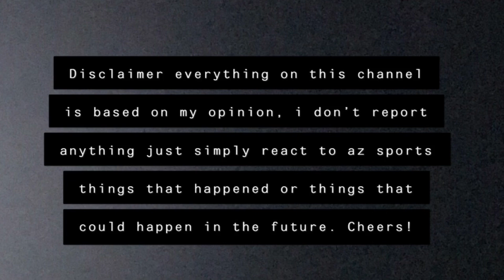The Phoenix Suns just Punched their ticket to the Playoffs with the win over The LA Clippers!!!